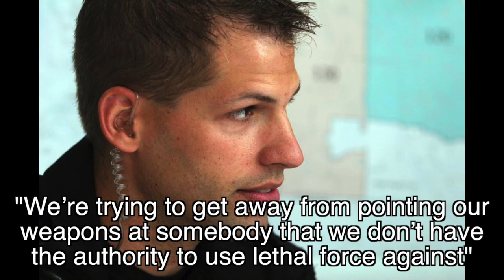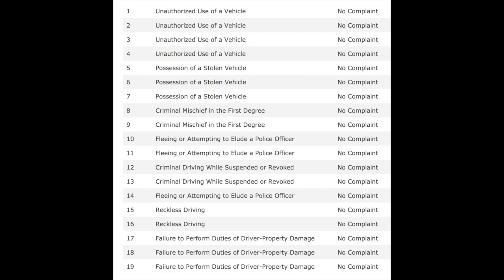Cop Says Cops Can't Draw Gun And Not Shoot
Serving as the 11th hour ambush witness, allowed by Judge Thomas Ryan to testify after both sides had rested during my self defense trial, Gresham police firearms and use of force trainer Officer Ryan Rasmussen gives testimony about when it is and isn't reasonable for a police officer to use a gun.

He admits, under oath, that his department currently uses firearms against people whom the officers do not have the authority to use lethal force against. He goes on to say police officers are only justified in pointing their firearms at someone when they start pulling the trigger.

Rasmussen's testimony inadvertently puts police officers' lives in danger, cities and counties at risk for more lawsuits, and, ultimately, more black people at risk of being shot by police officers on the street who know that once they've drawn they've committing to pulling the trigger.

Video footage of Officer Rasmussen by the Oregon Cop Watcher channel. . I am not associated with that channel, just sourcing their work and giving credit.